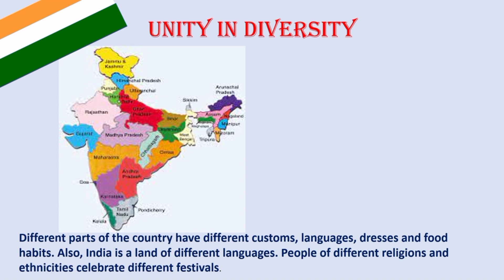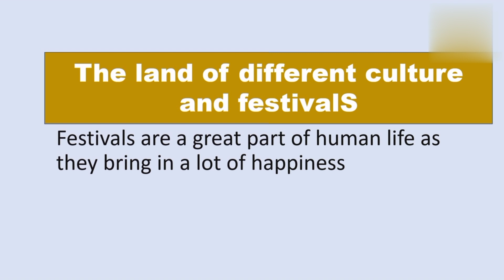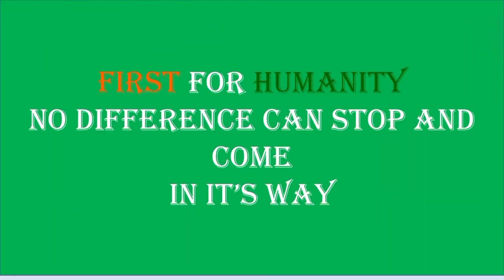Unity in Diversity-India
India is a country of many diversities. Since it is a very big country, people in different parts differ in their customs, languages, culture etc
Despite the diversities India is united.
India's diversity has always been  recognised as a source of its strength.